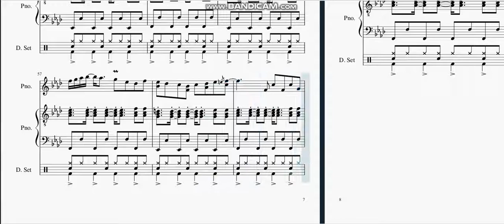Cheese Noodles | Original Composition